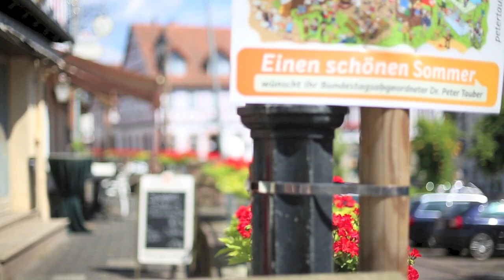521 Kilometer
521 Kilometer - das ist die Distanz zwischen Gelnhausen und Berlin. Die Distanz, die ich in den vergangenen vier Jahren im Schnitt alle zwei Wochen zurücklegte, um die Interessen der Bürger in der Heimat im Deutschen Bundestag zu vertreten.
Mir hat die Arbeit in Berlin viel Spaß gemacht und ich habe in der Zeit als Bundestagsabgeordneter vor allem im Wahlkreis viel erleben können. Für die vielen Gespräche, die Eindrücke und die Unterstützung vor Ort möchte ich mich bedanken.

Einige Eindrücke von meiner Arbeit im Wahlkreis sind in diesem Video zusammengefasst, ebenso wie die Rückmeldung der Bürger vor Ort.

Ich würde mich freuen, meinen neuen Wahlkreis Main-Kinzig -- Wetterau II -- Schotten auch in den kommenden vier Jahren als Bundestagsabgeordneter in Berlin vertreten zu dürfen um mich für die Anliegen vor Ort einzusetzen.

Mehr Informationen über meine politische Arbeit auf meiner Homepage oder auf meinem Blog sowie regelmäßig auf Facebook und Twitter